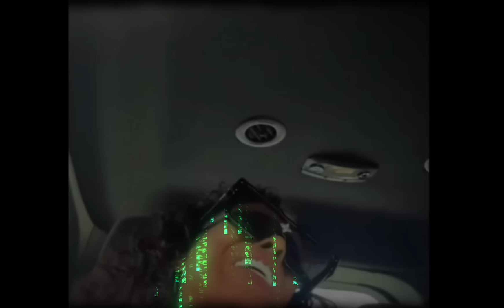Actor Johnell Young Says He's Not Ready To Be A Dad😯Says Him And Ms Briana Barely Know Each Other🫢☕️